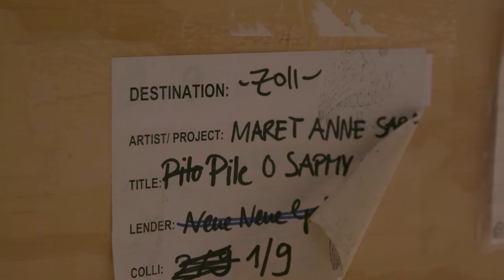Pile o'Sápmi Supreme av Máret Ánne Sara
«Pile o´Sápmi Supreme» av Máret Ánne Sara består av 400 reinhoder – rensket og montert sammen som en monumental, hengende billedvev. Som et teppe, eller et flagg, der to forskjellige fargenyanser på hodeskallene danner mønsterreferanser til det samiske flagget.

Når det nye Nasjonalmuseets åpner 11. juni, vil «Pile o’Sápmi Supreme» være et av de første kunstverkene du møter i Vestibylen.

Máret Ánne Sara har skapt verket i protest mot norsk reindrifts- og arealpolitikk i Sápmi. – Mot ranet og raseringen av våre landområder og tvangsslakting av våre rein, som kunstneren selv sier.
Som mange andre mener hun det foregår en nykolonisering med fatale konsekvenser for samisk kultur. Sara har jobbet med panneskutte reinhoder mens lillebroren, Jovsset Ánte Sara, har stått i rettssak mot staten for å beskytte sine rein og familiens rettigheter mot tvangsslakting av deres reinflokk. Sara har reist verk av reinhoder utenfor tingretten i Tana, utenfor lagmannsretten i Tromsø, og utenfor Stortinget i det saken gikk for Norges Høyesterett. Det vakte stor oppsikt da «Pile o´Sápmi Supreme» i 2017 ble vist på den internasjonale kunstmønstringen Documenta i Tyskland.

– «Pile o´Sápmi» handler om en forfinet, nærmest ugjenkjennelig kolonisering i skyggen av moderne demokrati og en tilsynelatende rettferdig rettsstat, sier Sara. Samtidig handler verket om retten til å utøve sin kultur, om retten til å verne om land, dyr, mennesker og rettigheter i Sápmi. Tittelen refererer til «pile o’ bones»: nedslaktningen av bøffelstammer i Nord-Amerika, utført av hvite kolonialister som en politisk strategi for å fordrive urbefolkningen fra deres områder og slik få tilgang til deres land.

Nå er verket ferdig montert, og vi gleder oss til vi kan åpne dørene og ønske deg velkommen for å oppleve «Pile o’Sápmi Supreme» og andre verk fra samlingen.

Máret Ánne Sara, «Pile o’Sápmi Supreme», 2017. Video: Nasjonalmuseet / Nationálamusea.

«Pile o´Sápmi Supreme» lea dáidda maid Máret Ánne Sara lea ráhkadan, ja mas leat 400 bohcco oaivvi – mat leat ráidnejuvvon ja rávrojuvvon oktii stuora monumentálan, heŋgejuvvon govvan. Dego govččas, dahje leavga, mas guovttelágan ivnniiguin lea ráhkaduvvon sámeleavgaminsttar oaiveskálžžuiguin.

Go dat ođđa Nationálamusea rahppo geassemánu 11.beaivvi, de boahtá «Pile o’Sápmi Supreme» leat dat vuosttaš dáidda maid oainnát váldofeaskáris.

Máret Ánne Sara lea ráhkadan dáidaga go lea vuostálastan norgga stáda boazoealáhus- ja areálapolitihka Sámis. – Go rievidit ja billistit min eatnamiid ja bákkus njuovahit min bohccuid, nugo dáiddár ieš dadjá. Nugo máŋggas earát nai, de oaivvilda son ahte dáhpáhuvvá ođđakoloniseren, mas leat hirbmat stuora váikkuhusat sámi kultuvrii. Sara lea bargan oaivái báhččon oivviiguin seammás go unna vieljaš, Jovsset Ánte Sara, lea dikkis vuosttaldan stáda vuostá várjalit iežaset bohccuid ja bearraša rivttiid, vai stáda ii bákkus njuovat sin ealu. Sara ceggii dáidaga olggobeallái Sis-Finnmárkku diggegotti Deanus, olggobeallái Hålogalándda lágamannerievtti Romssas, ja olggobeallái Stuoradikki go ášši lei Norgga alimusrievttis. Dáidda oaččui hirbmat ollu fuomášumi go dáidda «Pile o´Sápmi Supreme» 2017 čájehuvvui riikkaidgaskasaš Documenta kulturdoaluin Duiskkas.

- «Pile o´Sápmi» lea čábbáidahtton, mii lea dovdameahttun koloniserema birra, ja lea ođđaáigásaš demokratiija ja boasttooinnolaš rievttalaš riektestáhta birra, lohká Sara. Seammás lea dáidda maid dan birra ahte sápmelaččain lea riekti bargat iežaset kultuvrrain, suddjet iežaset eatnamiid, elliid, olbmuid ja rivttiid Sámis. Bajilčála čujuha «pile o’ bones» dajaldahkii: go Davvi-Amerihkás bákkus njuovahedje buffaloid, mii lei vilges kolonialisttaid politihkalaš strategiija oaččuhit eamiálbmogiid eret iežaset guovlluin, nu ahte ieža galge sáhttit badjelasas váldit daid guovlluid.

Dál lea dáidda biddjon bajás, ja mii illudit dassá go beassat rahpat uvssaid ja sávvat dutnje bures boahtima vásihit «Pile o’Sápmi Supreme» ja eará dáidagiid čoakkáldagas.